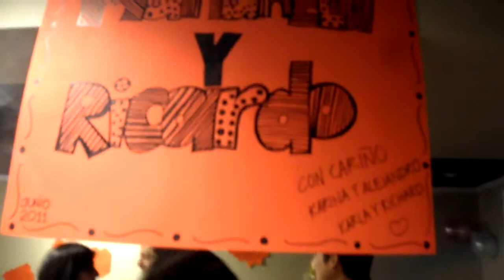Despedida de Marianela y Ricardo..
una pequena sorprecita! para despedirlos!!.. 25 junio 2011...